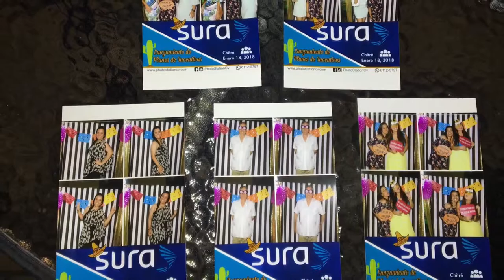Sura Chitré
Lanzamiento de planes de incentivos
SURA